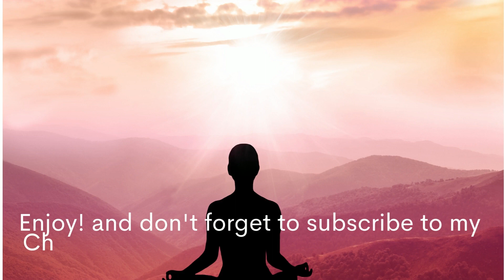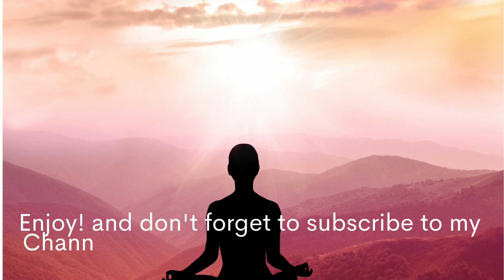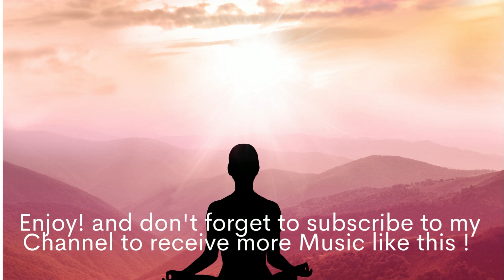Soothing Music - Relaxing Music - Meditation, Sleep and Stress Relief Music - Study, Yoga Music